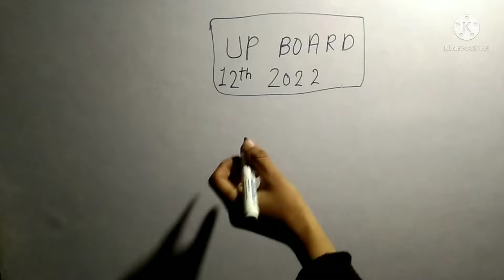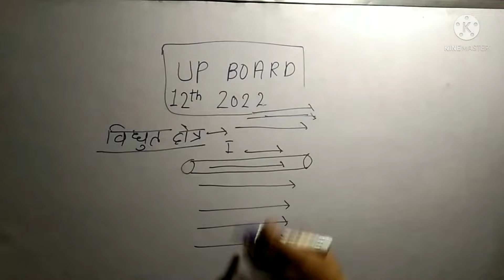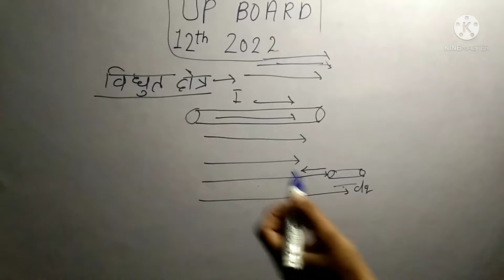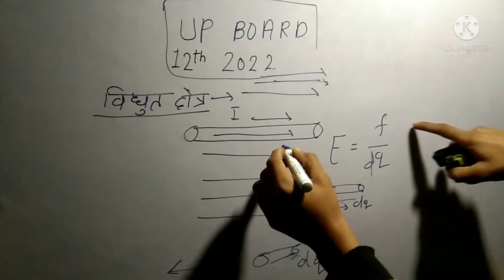वास्तव में विद्युत क्षेत्र क्या होता है 12th class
what electric field,
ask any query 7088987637